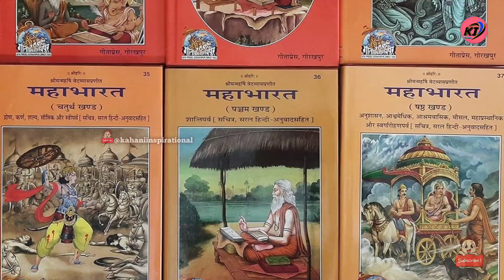who is this sikhandi। man, woman, transgender। story mahbharata। महाभारत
sikhandi koun thi।

kya sikhandi ek kinnar thi।

was sikhnandi a eunuch।

महाभारत की अनसुनी कहानियां।

कहानी सिखन्डी की ।

सिखंडी का जन्म कैसे हुआ।

सिखंडी के माता पिता कौन थे।

सिखंडी का बदला।

ध्रुपद की बेटी या बेटा थी सिखंडी।

अंबा का तीसरा जन्म था सिखंडी।